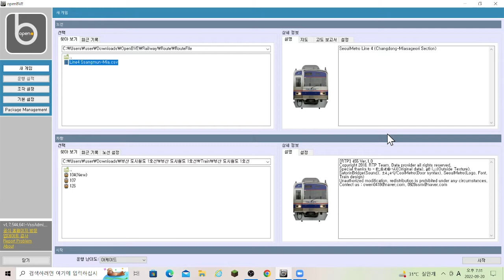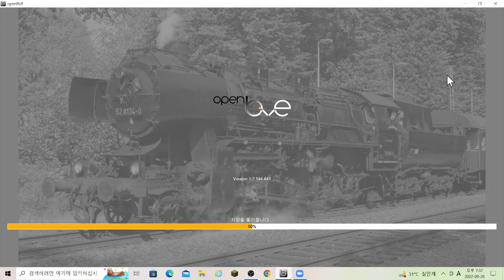Play openbve Seoul line4!